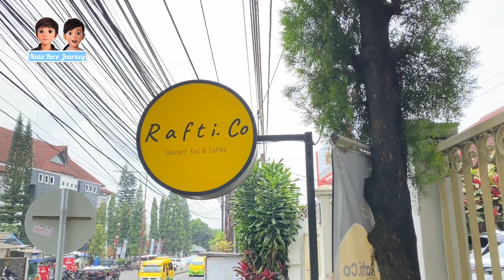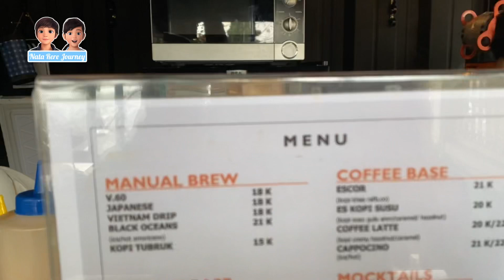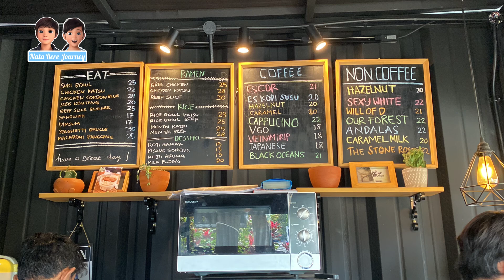Rafti.Co Dessert , Eat & Coffee Di Dago Bandung , Tempat ngopi dan makan siang di Bandung